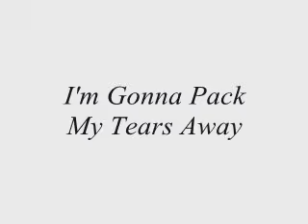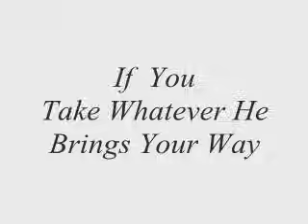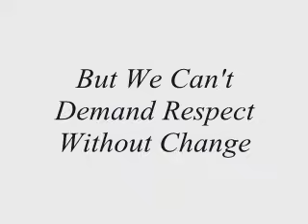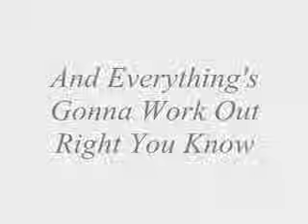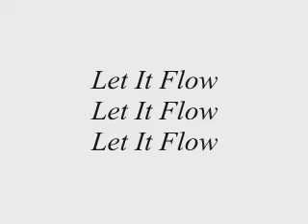Toni Braxton - Let It Flow (Lyrics)